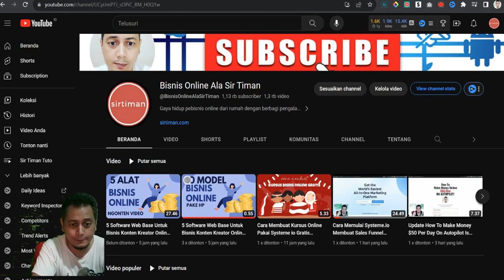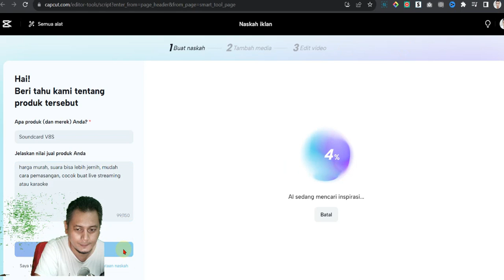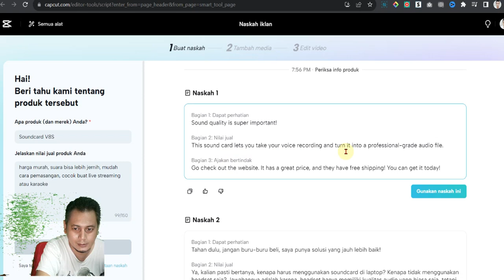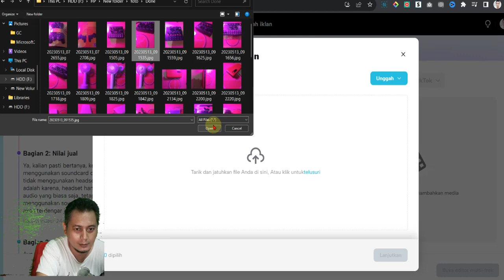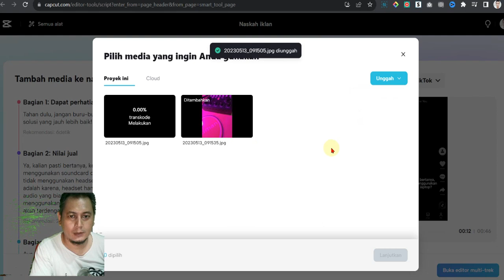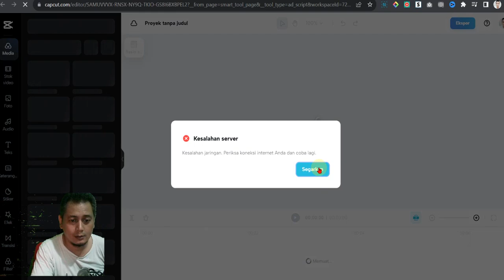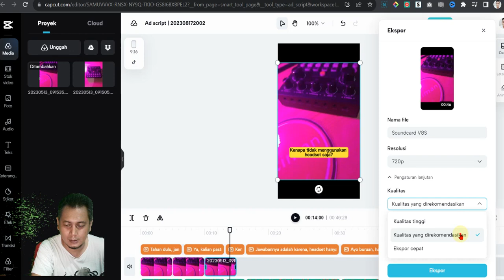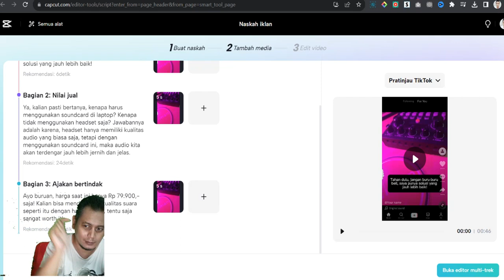Cara Membuat Video Promosi pakai CupCut Naskah Iklan AI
Tutorial membuat naskah iklan atau script iklan di CapCut dengan fitur Naskah AI untuk menghasilkan prmosional video yang berkualitas dan cepat